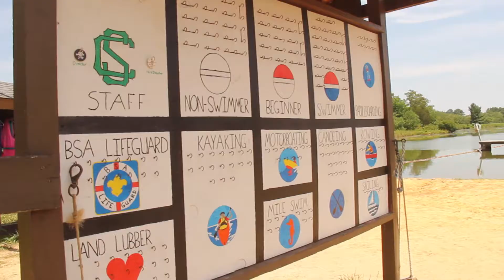Camp Shenandoah Promotional Video